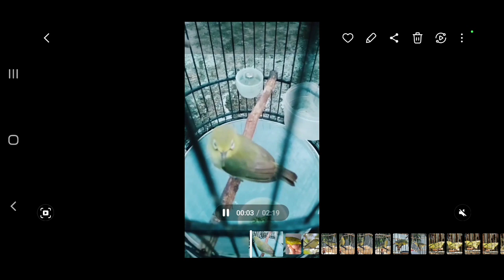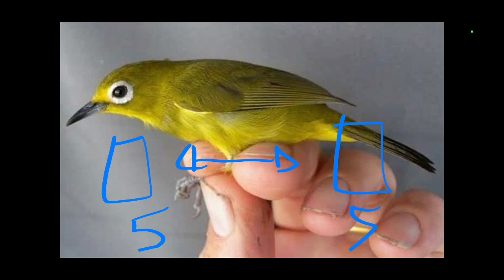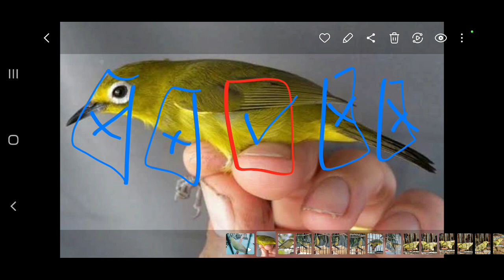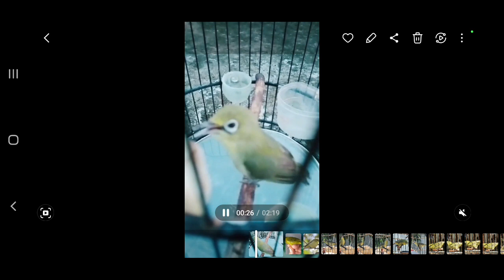GACOR KOK GAK JUARA? TIPS &TRIK RAHASIA KECIAL KUNING AGAR MAIN DI GANTANGAN GACOR TOTAL